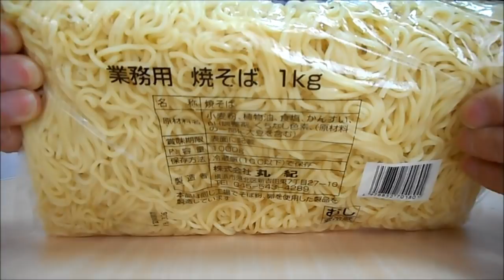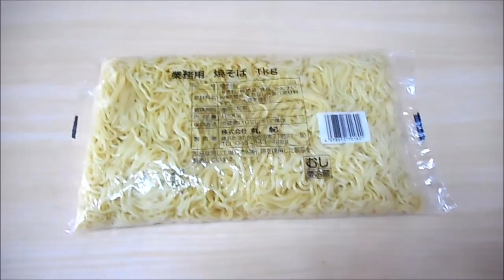食料品の買い出し １ｋｇ１５９円の焼きそば Groceries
最近、焼きそばを頻繁に買っています。